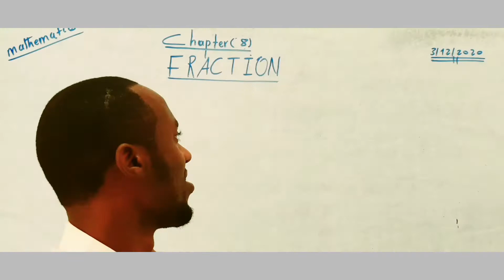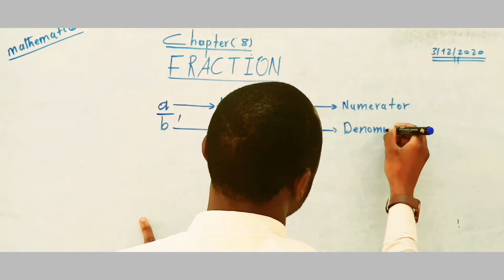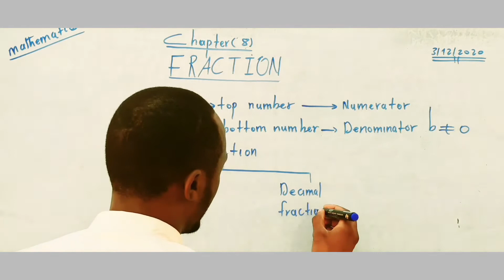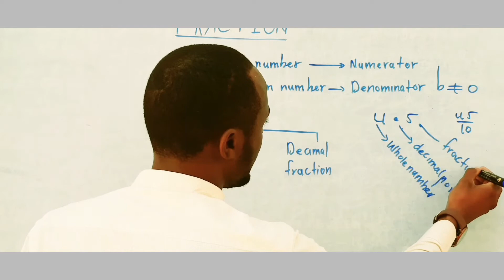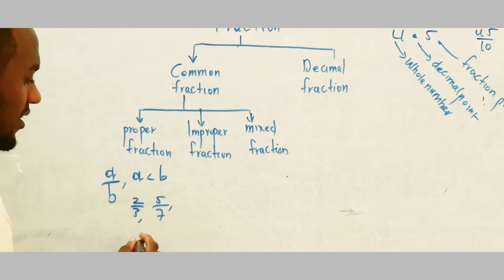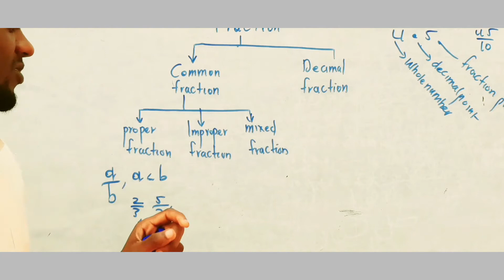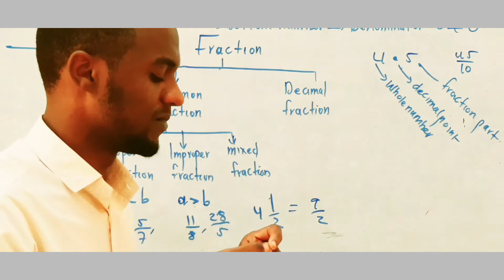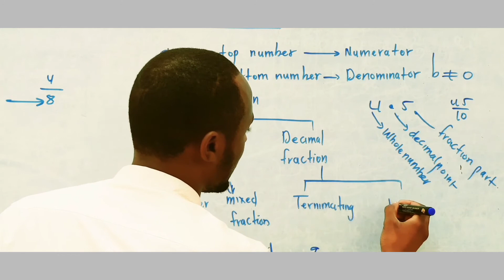chapter 8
Fraction part one